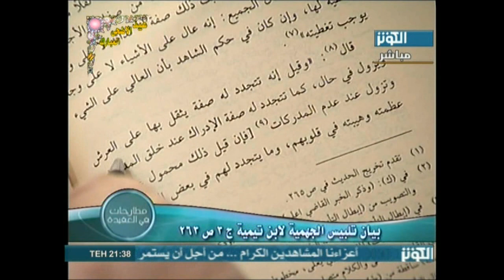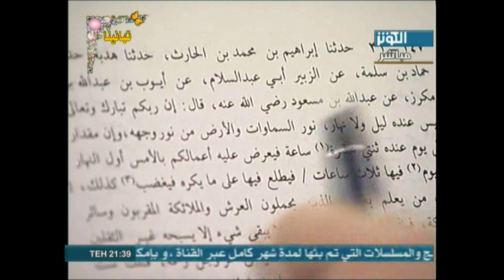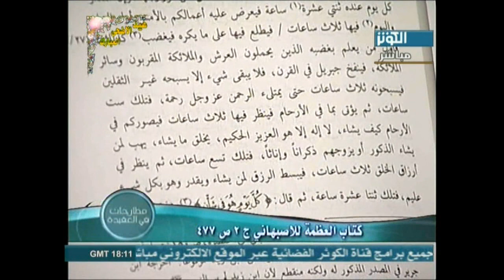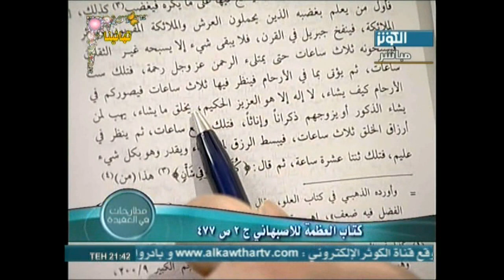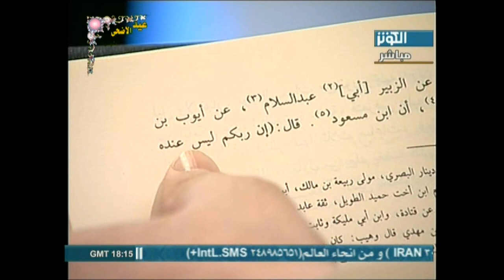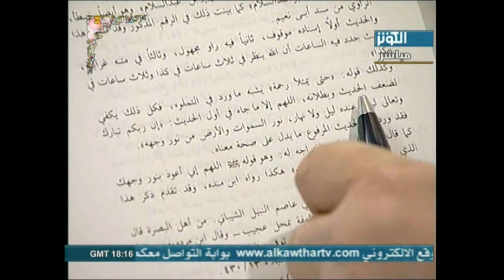تأكيد لاخطر ما نقله السيد كمال الحيدري من كتب بن تيمية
Kamal Haidari